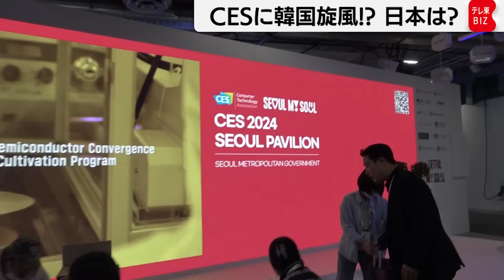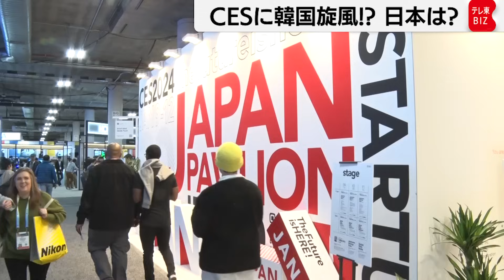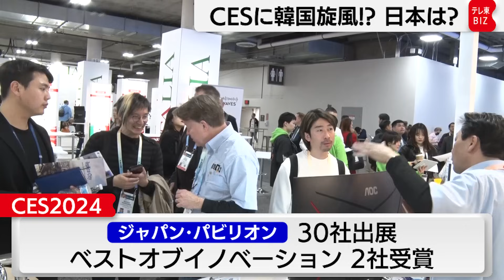CESに韓国旋風！ 日本勢は世界初の「携帯オーブン」や「発電ガラス」に注目（2024年1月20日）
出展企業の2割近くを韓国企業が占めた今回のCES。サムスンやLGだけでなく斬新な技術を持つ韓国スタートアップ企業を現地取材。一方で、日本勢はベスト・オブ・イノベーション賞を受賞した携帯オーブンなどに注目。世界最大級のデジタル技術見本市に集まった最新トレンドを解説します。CES

★続きはこちら👇 CESのトレンドを凝縮した動画を「テレ東BIZ」で配信中（2024年2月末まで無料でお試し）

▶CES2024スタートアップ特集！世界初の携帯オーブンや発電ガラス　ヘルステックからペットテックまで！

▶“EV戦国時代”ホンダはどう勝ち抜く？

▶アップル「ビジョンプロ」は流行る？VRゴーグル開発企業に本音直撃！